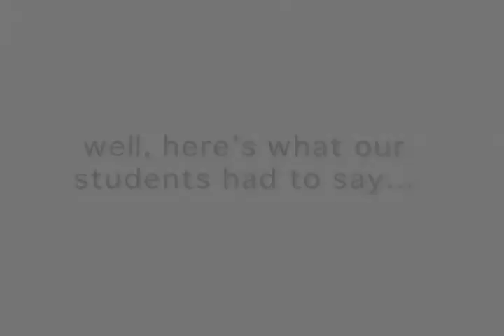Why Study Abroad in Spain with API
An in-depth look at API's programs in Spain, produced by a former student and Peer Mentor.